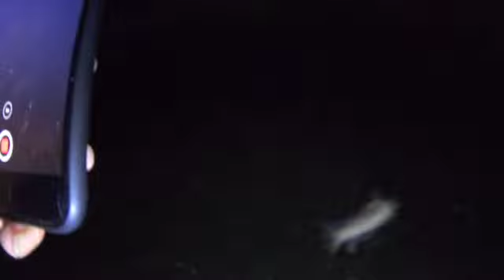NIGHT FISHING LOOKING FOR THOSE GIANTS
NIGHT FISHING CENTRAL FLORIDA  LOOKING FOR GIANTS